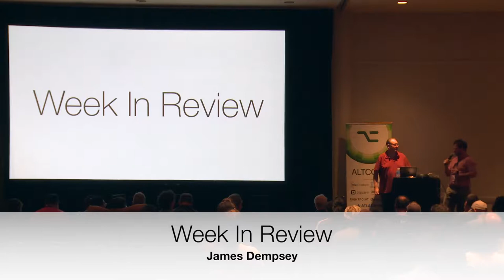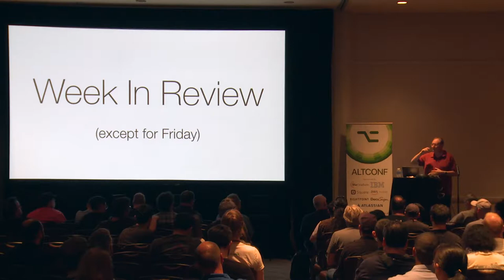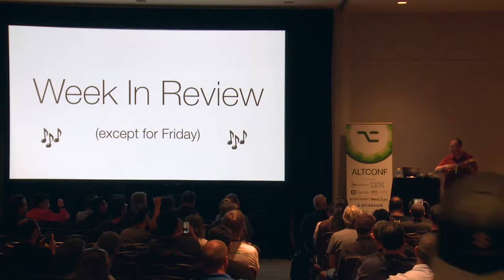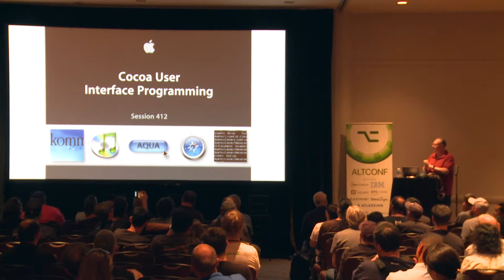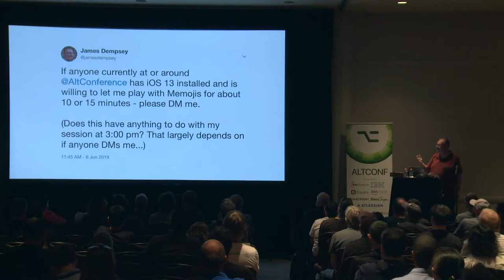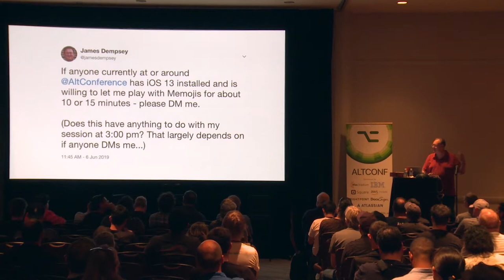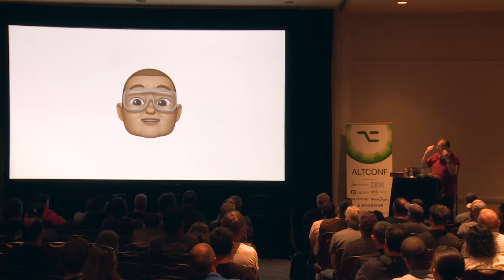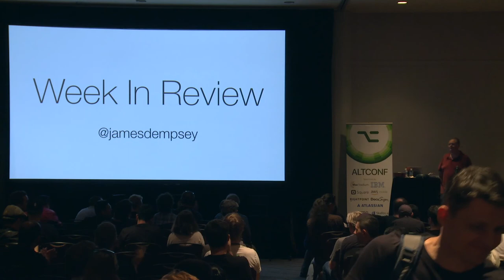Week in Review - James Dempsey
Review of the WWDC 2019 week!